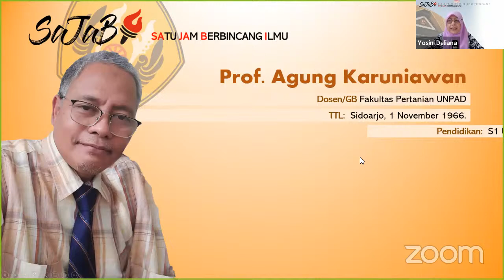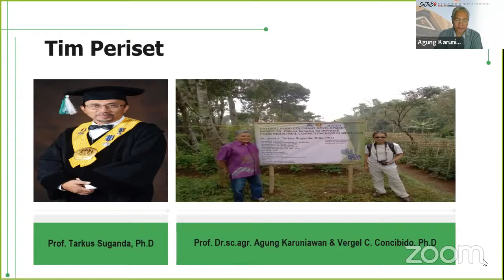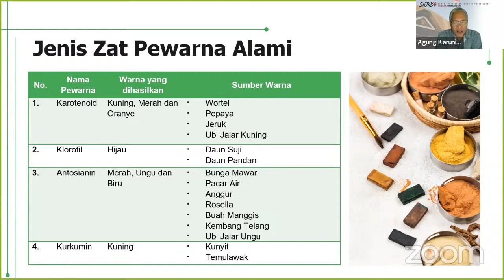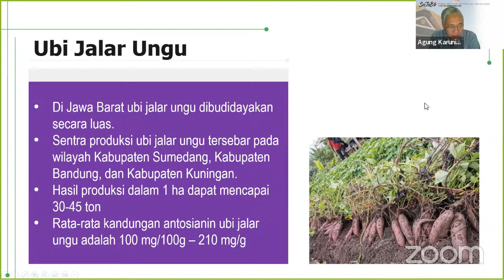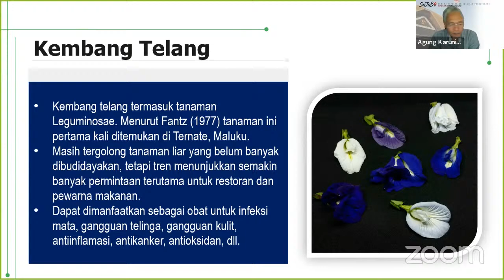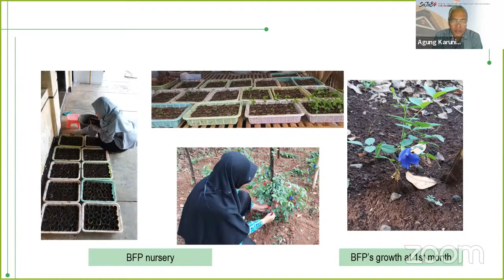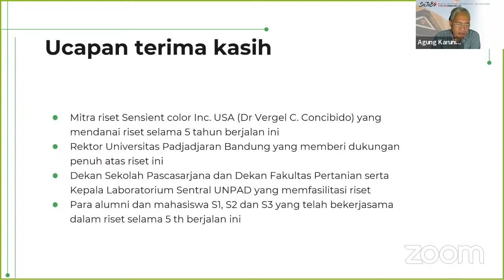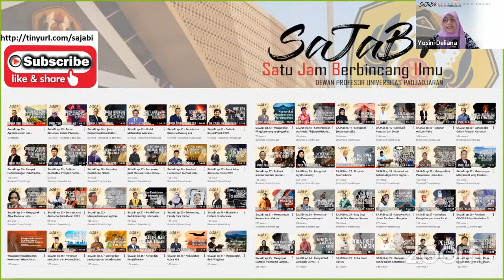Sajabi ep.89 - Peran Sumber Daya Genetik Tanaman Untuk Industri Pewarna Alami